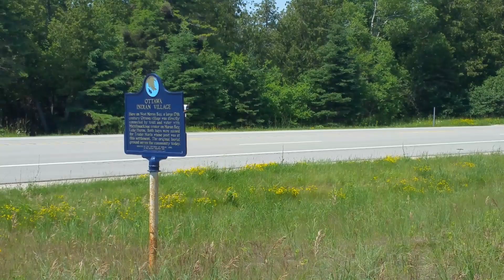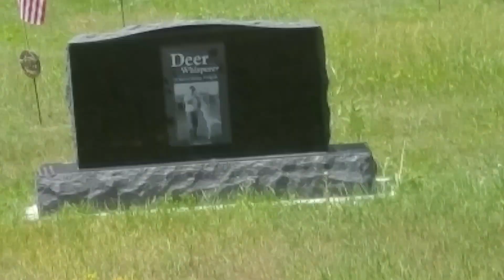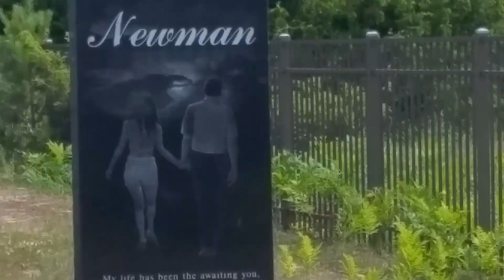A look at Gros Cap Archeological District & Cemetery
described as one of the oldest continously used burial sites in the U.S.